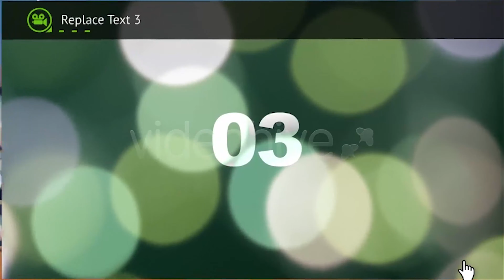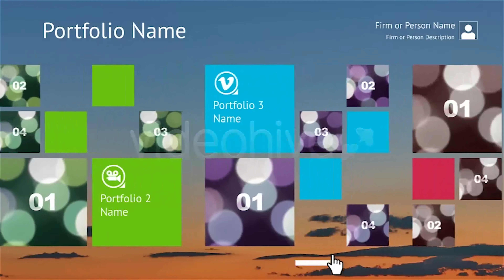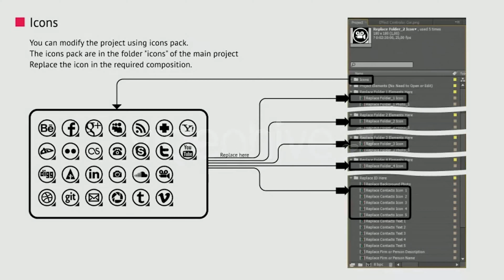Metro Style Portfolio | After Effects Project Files - Videohive template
This is a quick, modern, elegant and light in Metro style project perfect for Portfolio, Presentation and Slideshow. Also this project is great for advertising your app, website, photos and videos. Main features: HD 1080p/720p resolution Video length 2:20sec AE CS4 & CS5 Compatible No 3rd party plug-ins needed Icon pack included Easy to customise Background is changeable Full PDF Manual 16 placeholders in 4 folder Audio: Music used in this preview was written Melodality and is available for purchase Corporate Vision. Audio is NOT included. Font: Font (free for personal and commercial use): PT Sans. Font is NOT included. Background Photo (SXC) used in the preview are NOT included. Please rate it.

 Last Update 22 February 12 Created 22 February 12 After Effects Version CS4, CS5 Files Included After Effects Project Files Resolution 1920x1080 File Size 3.6mb Tags advertisement, apps, corporate, elegant, metro style, metro-ui, modern, portfolio, presentation, quick, simple, slideshow, windows 8